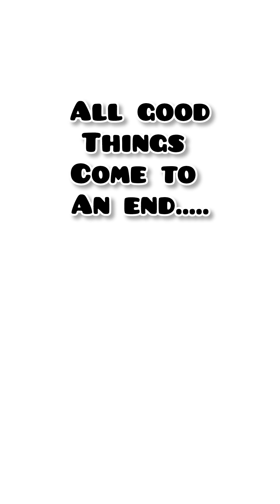| Mangalore to Delhi trip | What Happened When I Went on an Educational Trip?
Hello curious minds